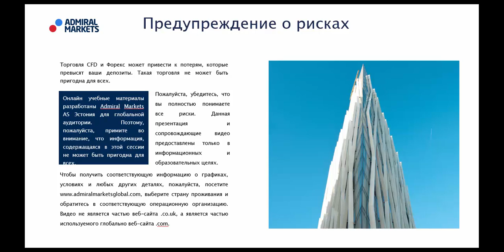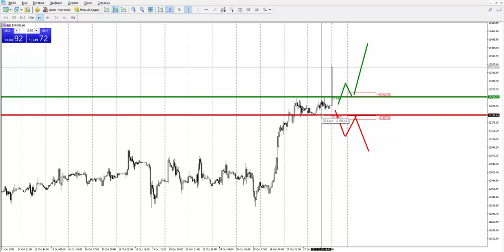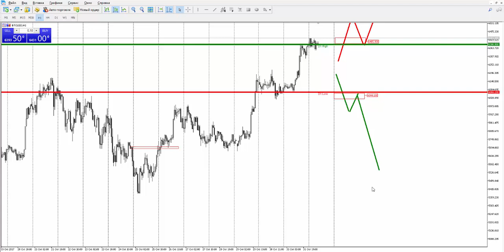Прогноз рынка форекс на основе системы Price Action с Романом Исаковым 1 ноября 2017